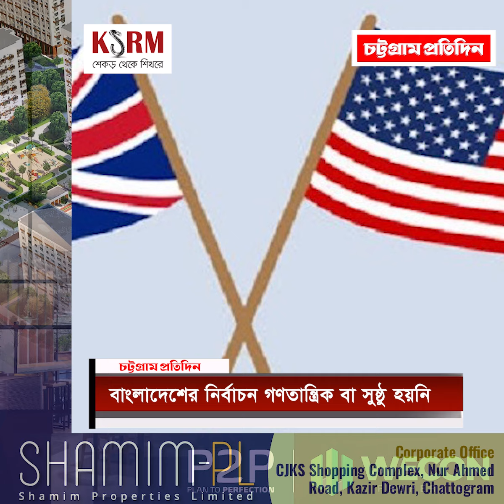বাংলাদেশের নির্বাচন গণতান্ত্রিক বা সুষ্ঠু হয়নি : যুক্তরাষ্ট্র ও যুক্তরাজ্য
➤ বাংলাদেশের নির্বাচন গণতান্ত্রিক বা সুষ্ঠু হয়নি
➤ বিবৃতি যুক্তরাষ্ট্র ও যুক্তরাজ্যের
➤ নির্বাচন প্রচারে সহিংসতা ও ভয়ভীতির নিন্দা

The Daily Chattogram Pratidin, The Modern Bangla Newspaper of Chittagong in Bangladesh. Get Breaking News. One of the top Bangladeshi Online News Portal. The Daily Chattogram Pratidin is an online 24x7 latest & Update popular newspaper with the latest news/article on Sports, Crime, Entertainment, Business, Politics, Education, Opinion, Lifestyle, Photo, Video, Travel, National, World, and More.
ANTI-PIRACY WARNING
This content's Copyright is reserved for The Daily Chattogram Pratidin. Legal action will be taken against those who violate the copyright of the material.
Protect by The Daily Chattogram Pratidin  Authority